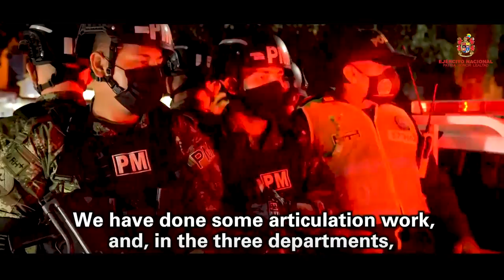Ser comandante de un Ejército en las llanuras y selvas del país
El mayor general Antonio María Beltrán Díaz, comandante de la Cuarta División, nos cuenta en esta edición de la Revista Ejército la importancia de los departamentos de Meta, Guaviare, Vaupés y los municipios de Medina y Paratebueno, en Cundinamarca, para Colombia, el valor de esta región que reúne las llanuras del país con la Amazonía. Su sentimiento como soldado del Ejército Nacional y cuáles son esos motores que lo impulsan en su vida militar.